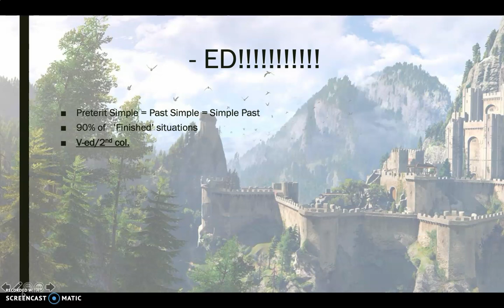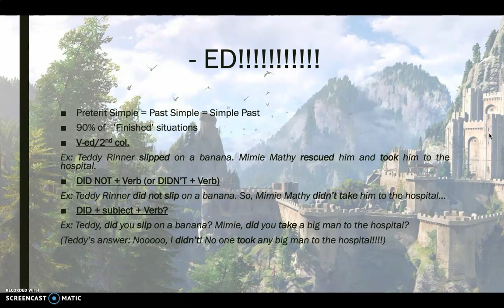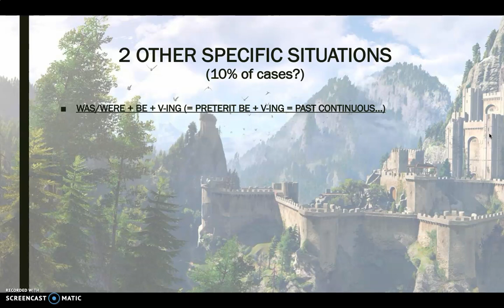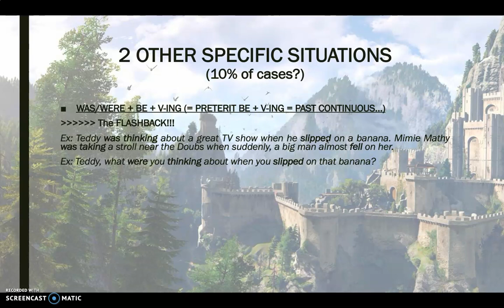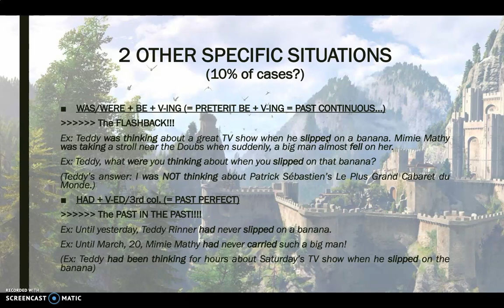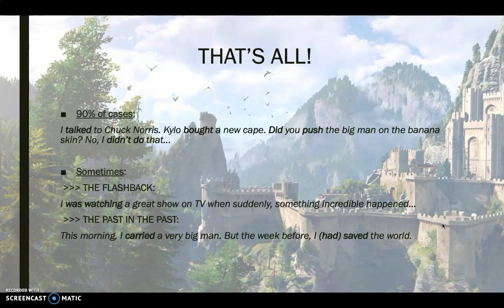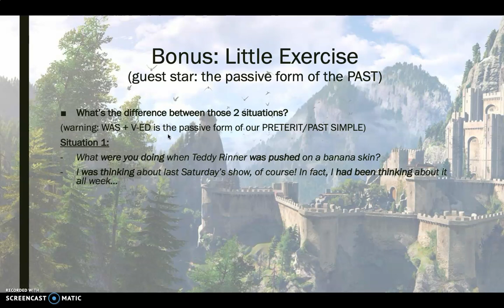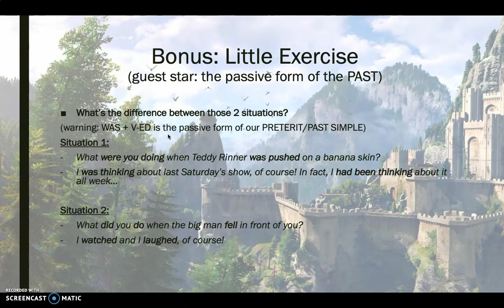Lesson One: GAME OVER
Let’s begin with what came first: the Past!